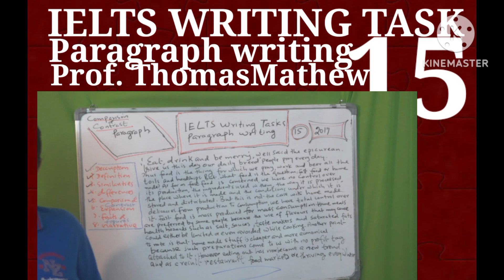2017 IELTS Writing Task. Paragraph Writing No. 15. Prof. Thomas Mathew.